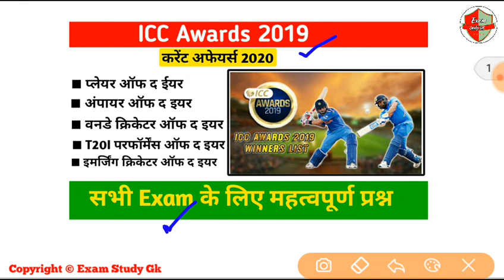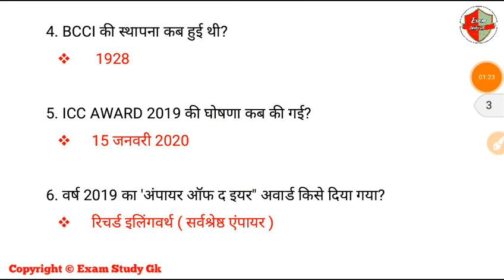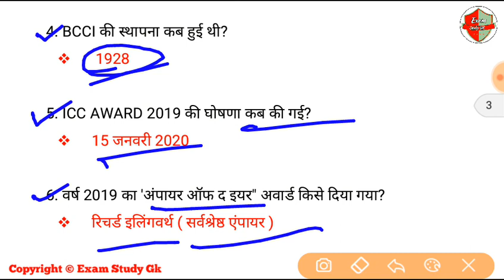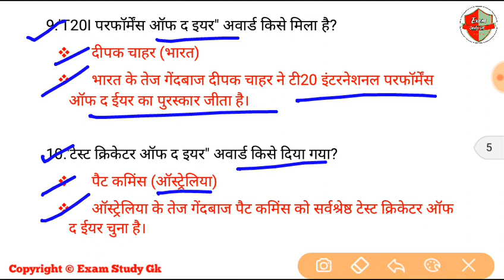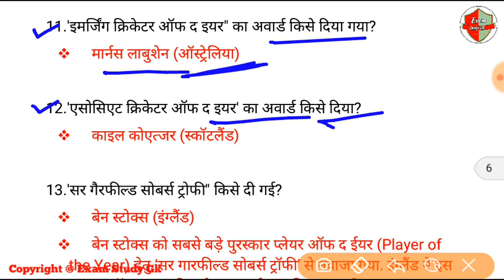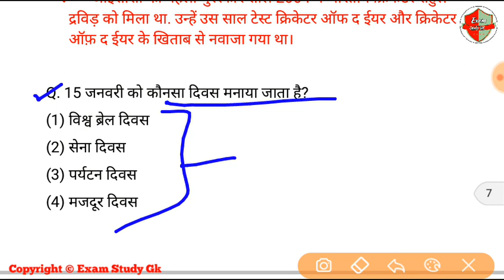ICC Award 2019 | Awards and Honours 2020 | Sports Current Affairs 2020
ICC Award 2019 | Awards and Honours 2020 | Sports Current Affairs 2020 | Current Affairs 2020

नमस्कार दोस्तों...
RAILWAY, DMRC, FCI, SI, GD, PGT/TGT, B.ED., UPP(SI & GD) and other state level EXAMSकी Questions, Answer और